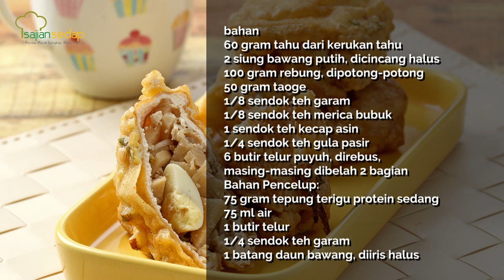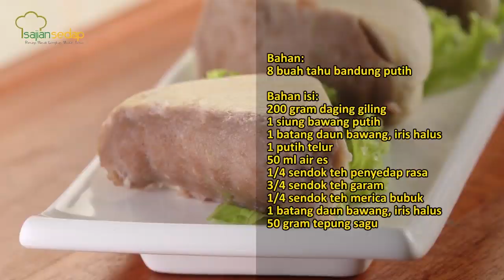Resep Takjil Puasa: 4 Resep Tahu Isi Buat Buka Puasa, Sumpah Nagih Terus!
00:01- resep tahu isi
01:41- resep tahu isi telur puyuh
02:28- resep tahu isi soun
04:12- resep tahu isi bakso

Produser:
Penulis Naskah:
Peraga:
Fotografer:
Videografer:
Video Editor: